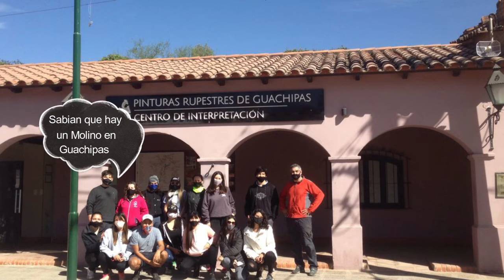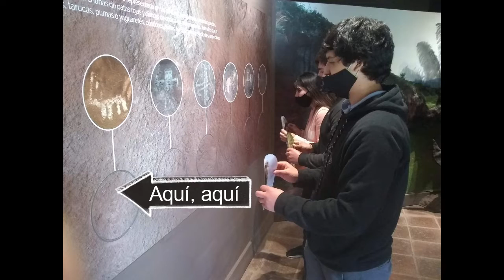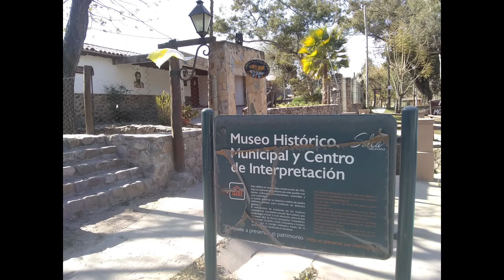Inauguración Museo del Molino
Video con fines educativos para Escape Game El Plan Secreto.
Video gentileza Municipalidad de Vaqueros
Fotos: Cátedra de Planificación - UCASAL